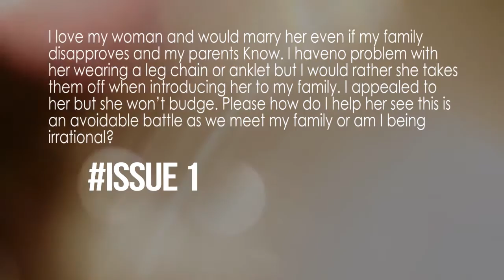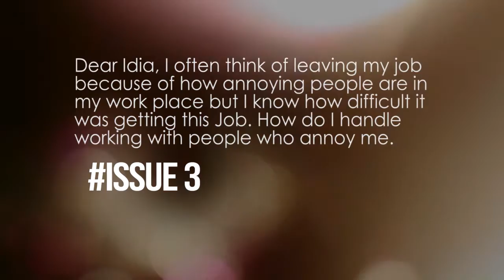I Want My Girlfriend's Ankle Chain off Before I Introduce Her to my Parents! | You Got Issues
Meet the counsellors, Mimi Onalaja, Aisha Shaba and Idia Aisien talk about issues relating to relationships, career and lifestyle choices on this episode.

Catch New episodes of "You Got Issues" at 7:00pm // 8:00cat on Spice TV Dstv Ch192